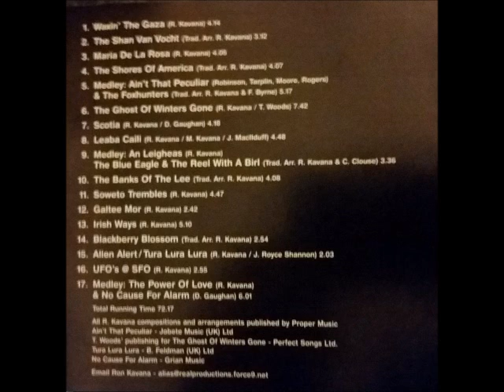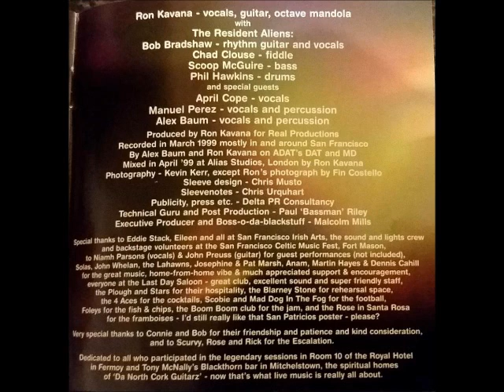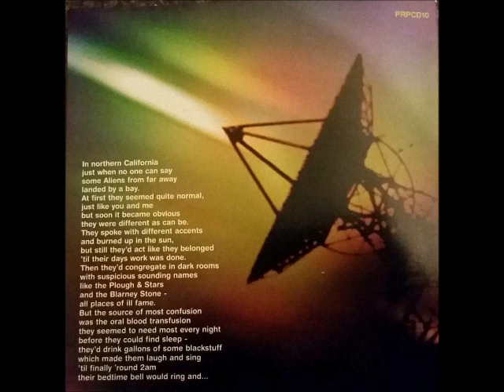Soweto Trembles - Ron Kavana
From the cd Alien Alert
Ron Kavana
Live In California with The Resident Aliens